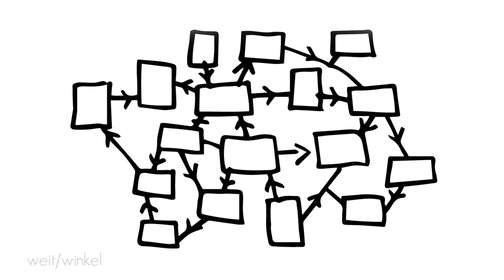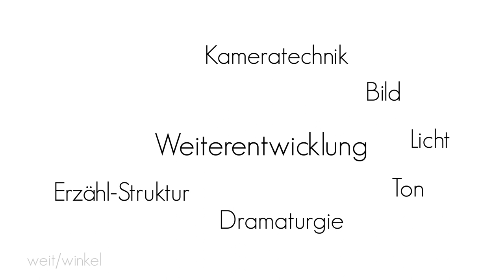Film & Kino [schnell/erklärt] Die Geschichte des Films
Ein Beitrag von: Johannes Bacia & Pauline Koch